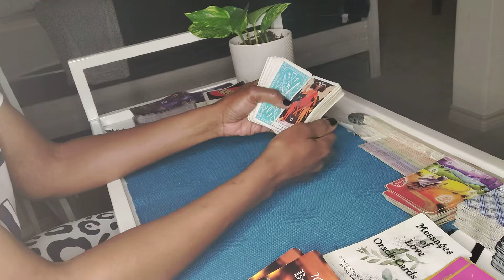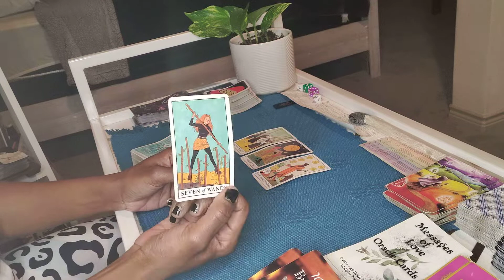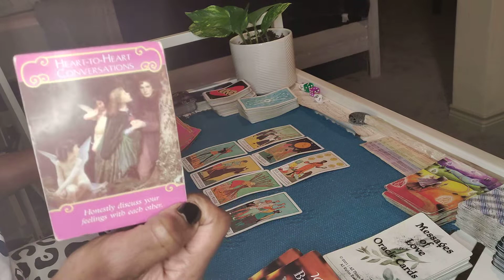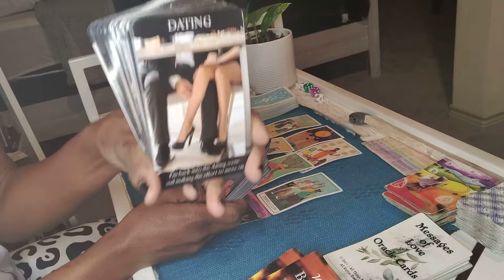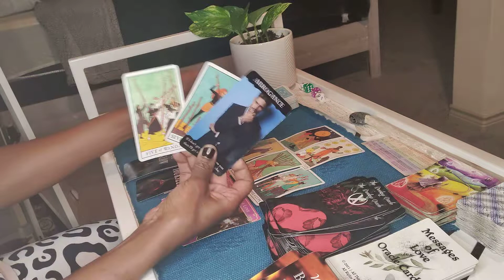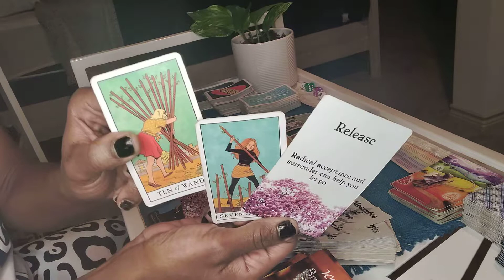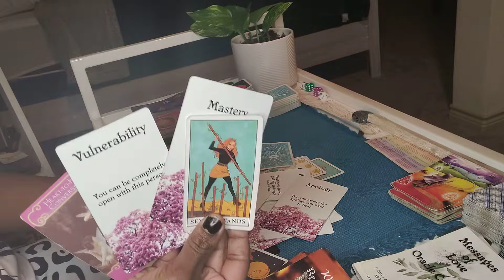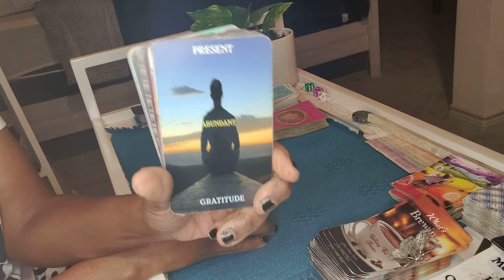You Can't Loving Someone Who Isn't Ready For Love n Insecure. This Person Needs To Heal. 💔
NO JUDGEMENTS.❤️🧡💛💚💙

30 min reading $66(phone call)

1hour readings $100 past/ present/future
(phone call!)